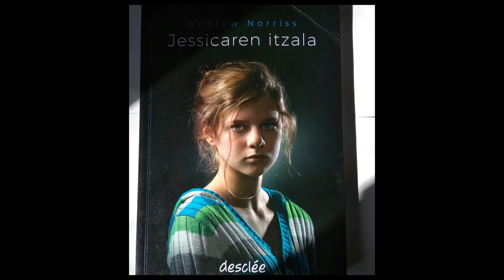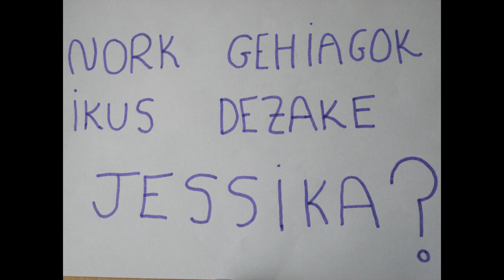JESSICAREN ITZALA Booktrailer - Lezo Institutua - ITXI